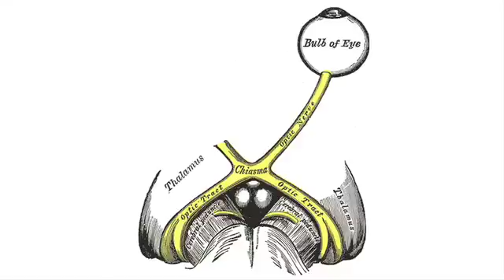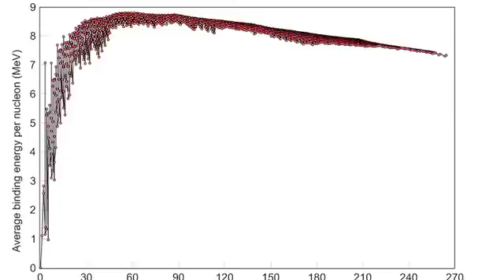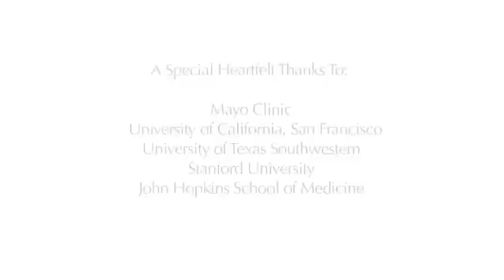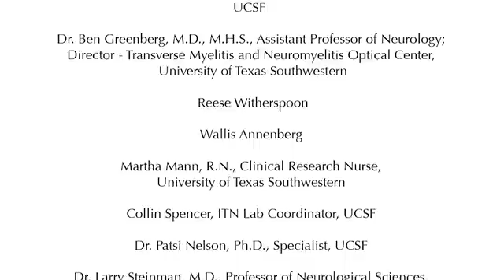Pioneering a New Scientific Research Model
Neuromyelitis optica (NMO) spectrum disease is a rare autoimmune disease. There are between 6,000  8,000 rare diseases that affect 6  8 percent of the population, most of which have no cure. The Guthy-Jackson Charitable Foundation works to help find a cure for NMO by establishing an unprecedented scientific research model that directs international collaboration between scientists.